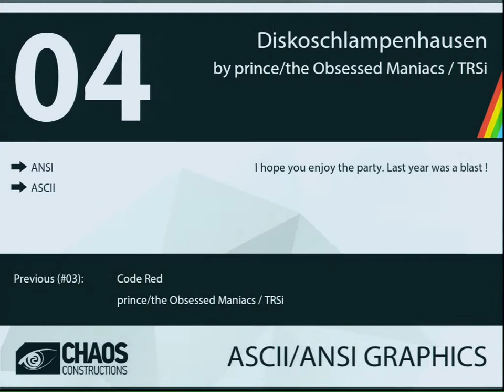CC14 Live: ASCII/ANSI Graphics - #4 'Diskoschlampenhausen'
Chaos Constructions 2014 - ASCII/ANSI Graphics Работа №4